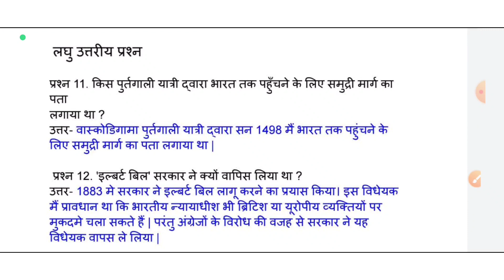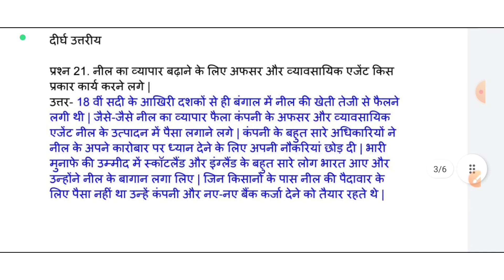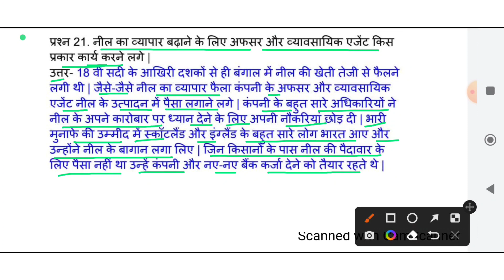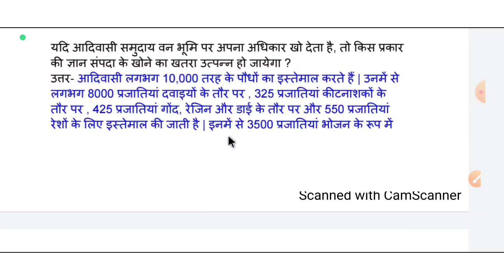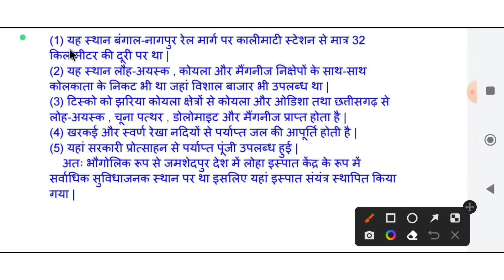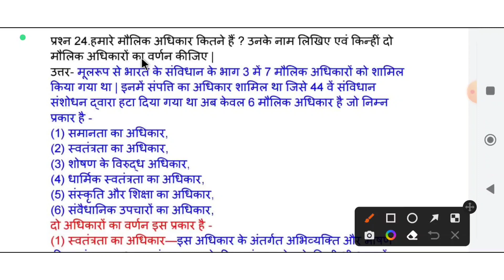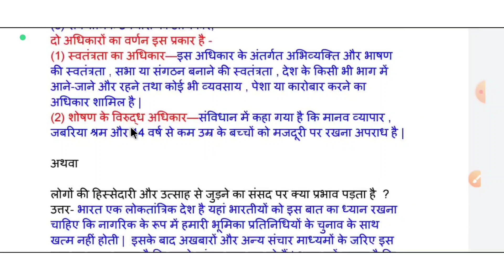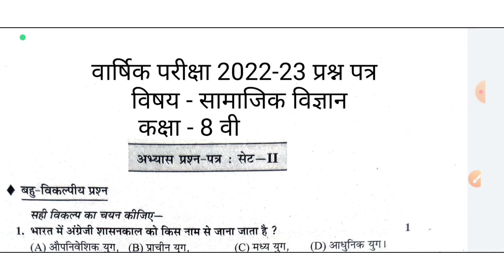बोर्ड वार्षिक परीक्षा 2023 प्रश्न पत्र विषय सामाजिक विज्ञान सेट (D) कक्षा आठवीं